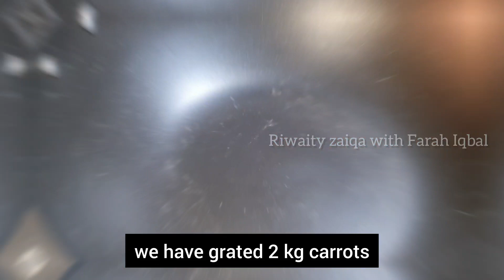How To Make Traditional Gajar Halwa😋 | Easy Carrot Hawla Recipe 🥕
How To Make Traditional Gajar Halwa | Easy Carrot Hawla Recipe | Riwaity zaiqa with Farah iqbal

gajar ka halwa, halwa Recipe, gajar Ka halwa Recipe, gajrela Recipe, gajar Ka halwa banane ka tarika, Easy halwa Recipe, halwa, ijaz Ansari food secrets
Recipe
yummy
 Tasty

Gajar ka halva, 5 kg gajar halwa recipe gajar halva banane ka tarika  halvai Jaisa gajar halva carrot halwa recipe, easy gajar halwa

gajar ka halwa at home
sweet recipes
 carrot halwa recipe and ingredients
 gajar ka halwa best recipe
easy way to make gajar ka halwa